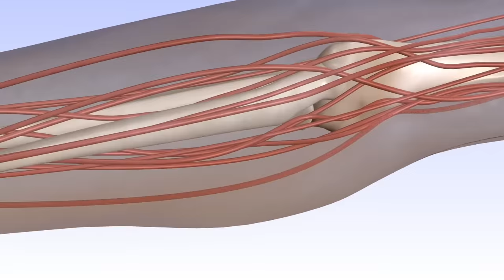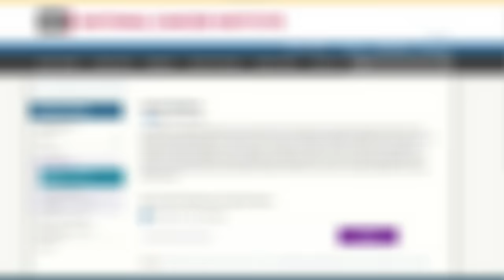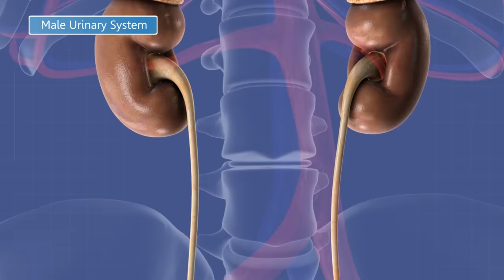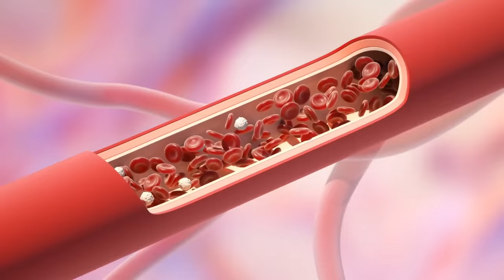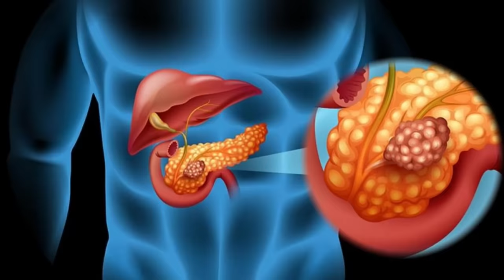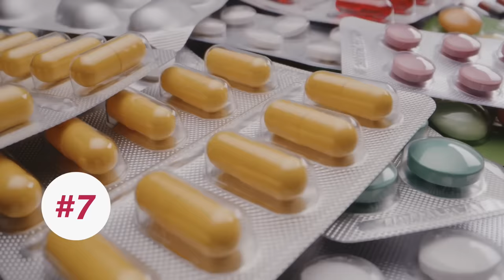𝙇𝘼 𝙇𝙄𝙎𝙏𝘼: 🍉 Alimentos para DESINTOXICAR RIÑONES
Los riñones son los órganos vitales para nuestro cuerpo, ya que entre otras cosas son los encargados de la limpieza de la sangre, de su equilibrio químico entre el agua y minerales como sodio, calcio, fósforo y potasio, y de producir hormonas. Además, eliminan desechos como ciertos ácidos y el exceso de líquido del cuerpo.

Veamos algunos alimentos y hábitos que pueden ayudarnos en la salud de nuestros riñones, y también cosas a evitar.

➡️ Potassium. Fact Sheet for Health Professionals
➡️ Diet Quality and Longitudinal Change in Kidney Function: Findings From the Hispanic Community Health Study/Study of Latinos

👍 MUCHAS GRACIAS 🙏